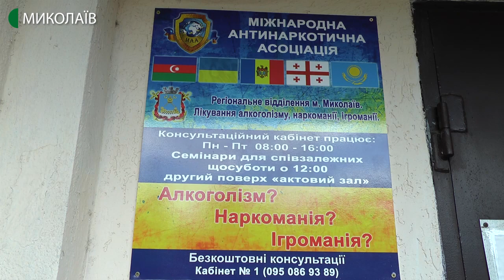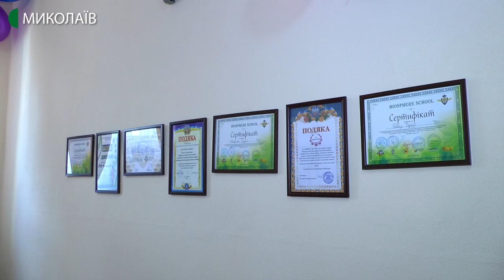У миколаївському центрі відкрився консультаційний кабінет для лікування залежностей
У миколаївському “Центрі соціально значущих хвороб” відкрився консультаційний кабінет для лікування алкоголізму, наркоманії та ігроманії. Там займатимуться проведення семінарів, наданням медичних та психологічних консультацій.

Автор – Олександр Гресь, оператор – Євген Сержук.